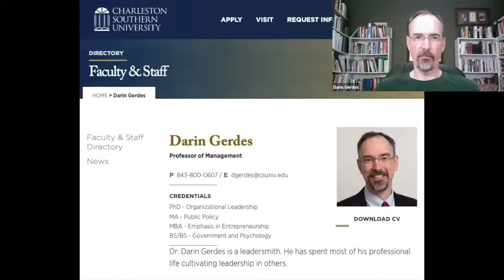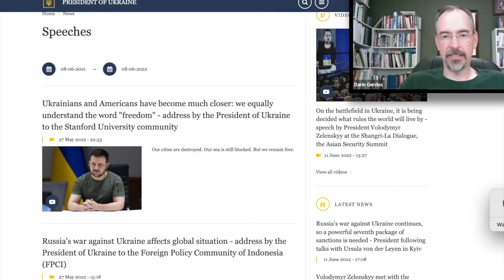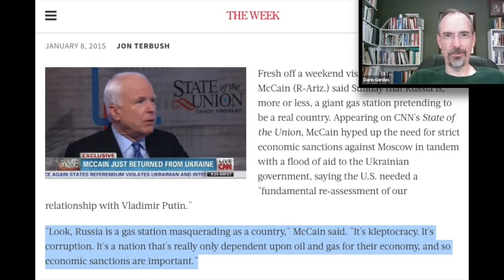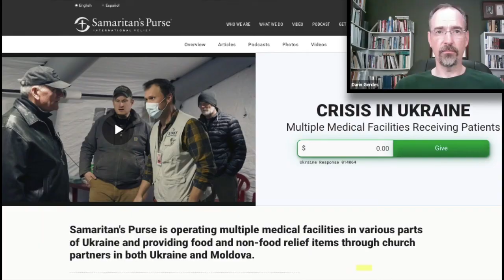Day 97 of the Russian invasion of Ukraine | Daily update - What happened?